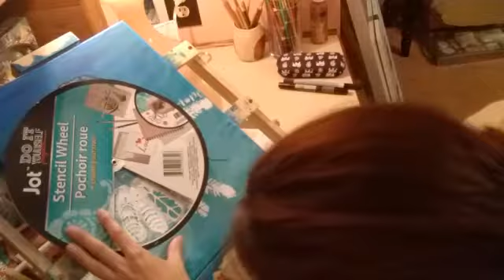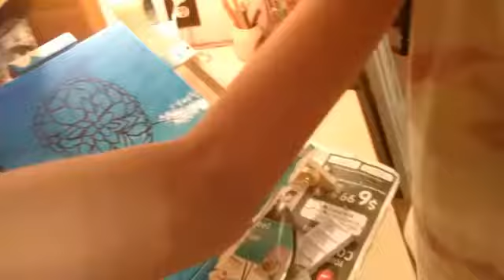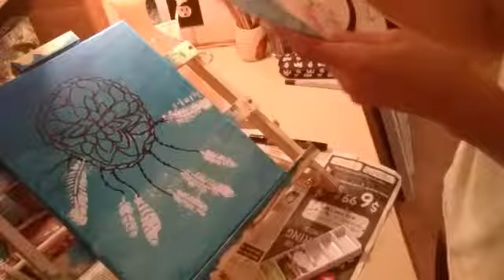Dreamcatcher painting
I used video  maker to make this video
Song :dreams  from the video maker app. ^-^